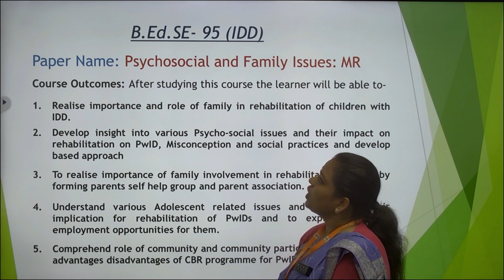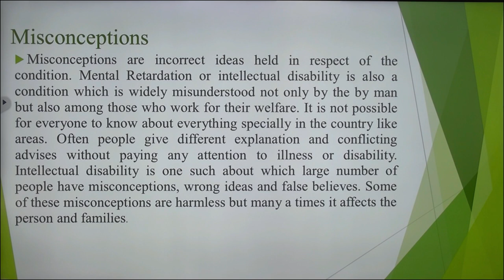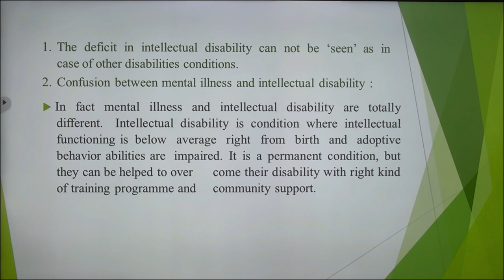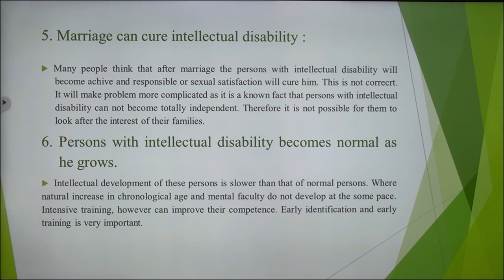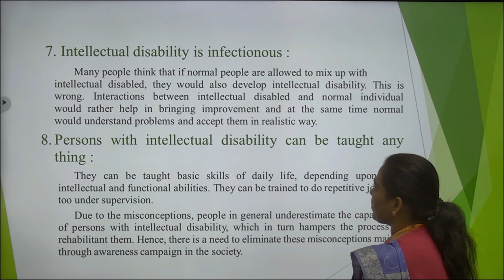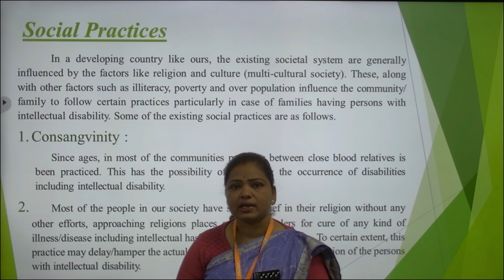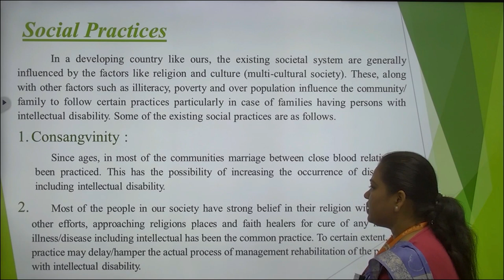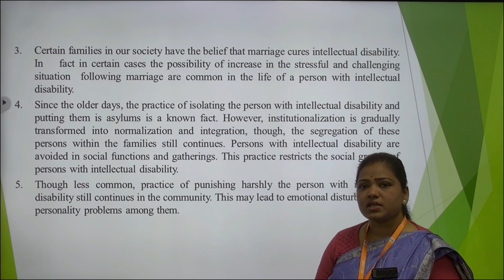B.Ed.SE- 95 (IDD )Paper Name: Psychosocial and Family Issues: MR Block: 2 s Unit: 5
B.Ed.SE- 95 (IDD)
                   Paper Name: Psychosocial and Family Issues: MR

                              Block: 2 – Psycho Social Issues

                 Unit: 5 – Myths, Misconception and social practices

                                                       By

                             Sushma Singh
 Assistant Professor

                                     UPRTOU, Prayagraj